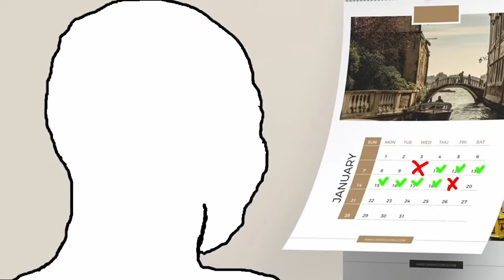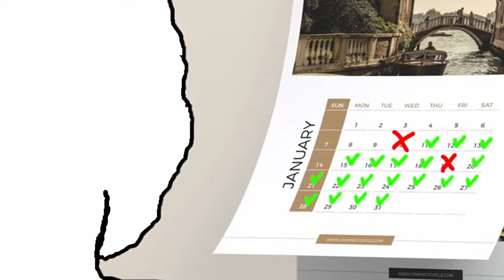How To ACTUALLY Stop Fapping